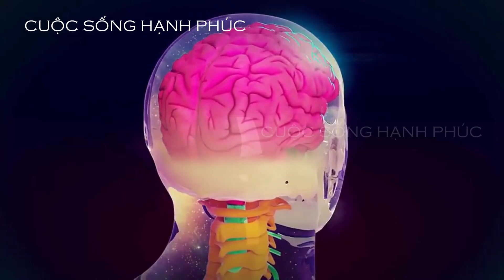Thoát Khỏi Thiếu Máu Não, Hoa Mắt Chóng Mặt Nhờ 10 Thực Phẩm Vàng | Cuộc Sống Hạnh Phúc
Thiếu máu não là một căn bệnh phổ biến ngày nay. Nó không những ảnh hưởng trực tiếp đến sức khỏe mà để lâu rất nguy hiểm. Các chuyên gia khuyên bạn nên ăn thường xuyên 10 thực phẩm sau đây để đẩy lùi căn bệnh này.